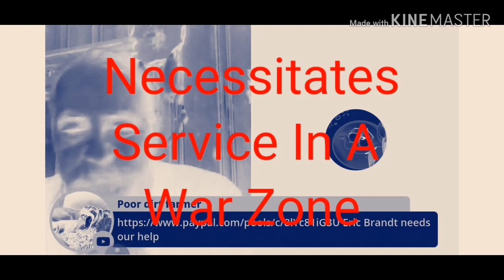Simple Question - No Answer - Why?